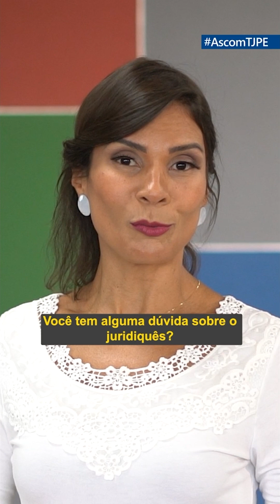Juridiquê - Assentada / AD